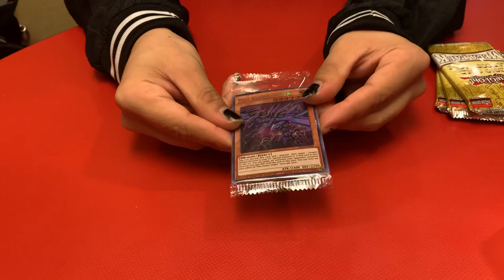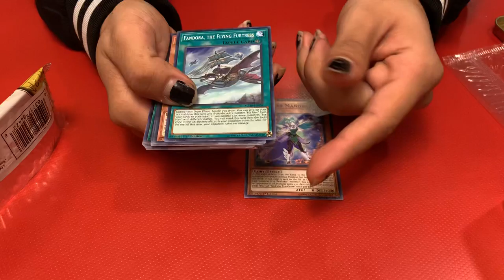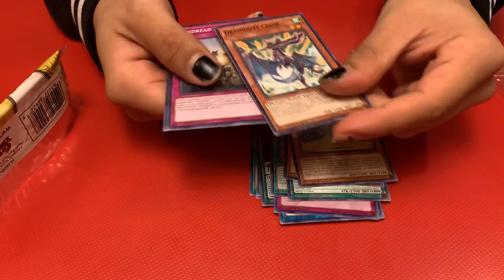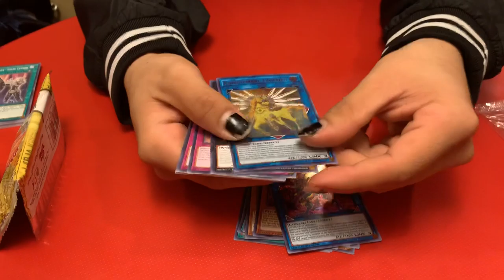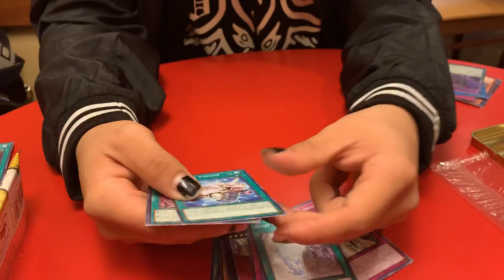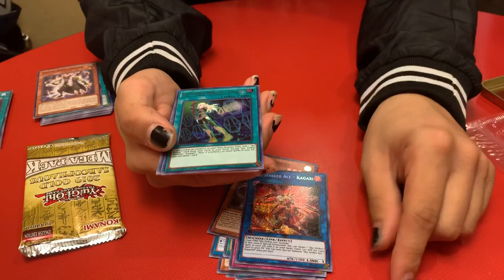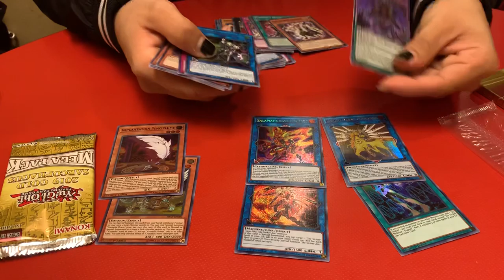Yu-Gi-Oh! 2019 mega-tin opening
This is a older video of ours by a week. We wanted to upload it sooner but we got sidetracked by Christmas.

Stay scuffed